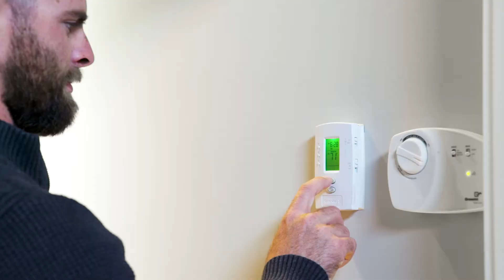Take Control of Your Heating Bill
If you're tired of high heating bills, it's time to  take control. HeatMaster SS boilers connect seamlessly to almost any heating system, multiple buildings, pools, and hot tubs. Plus, they're easy to use and built to last.